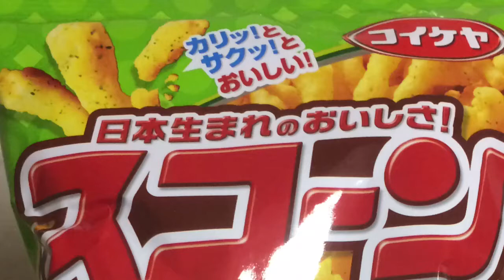【ASMR】スコーン サワークリームオニオン味